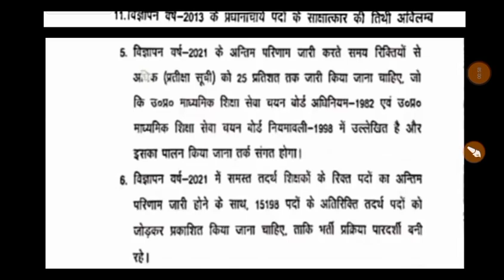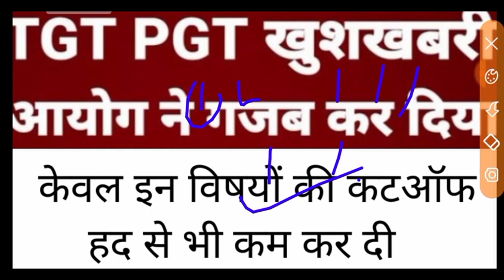TGT PGT छात्र बहुत बड़ी खुशखबरी केवल इन विषयों की कटऑफ हद से भी कम चयन आयोग ने गजब कर दिया ll